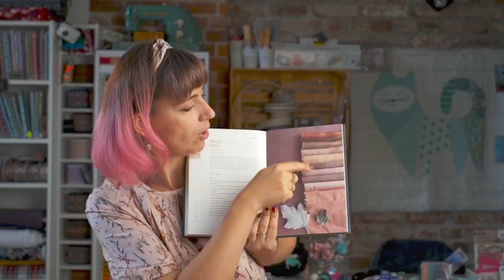Kociołek wiedźmy, czyli o naturalnym farbowaniu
Kolejny live o farbowaniu naturalnym.

Było już o roślinach, teraz czas na wyniki eksperymentów kulinarnych na ziołach, kwiatach, liściach i TKANINACH!
Chcesz nauczyć się szyć? Wpadaj do nas na kursy!
Chcesz kupić materiały najwyższej jakości? Takie znajdziesz tylko u nas!